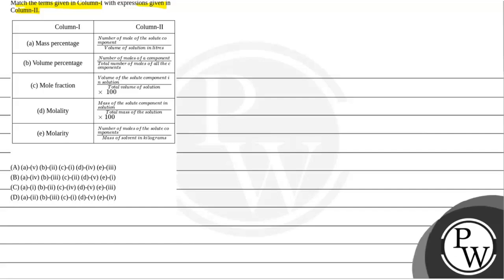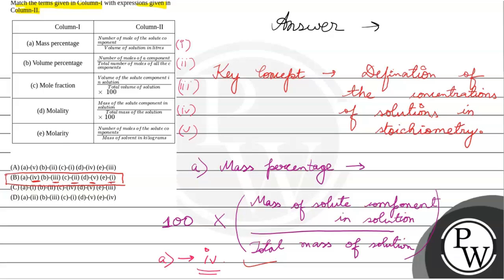Match the terms given in Column-I with expressions given in Column-II. &nbsp; &nbsp; &nbsp; &....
Match the terms given in Column-I with expressions given in Column-II.

(a) Mass percentage
Number&#160;of&#160;mole&#160;of&#160;the&#160;solute&#160;componentVolume&#160;of&#160;solution&#160;in&#160;litres

(b) Volume percentage
Number&#160;of&#160;moles&#160;of&#160;a&#160;componentTotal&#160;number&#160;of&#160;moles&#160;of&#160;all&#160;the&#160;components

Volume&#160;of&#160;the&#160;solute&#160;component&#160;in&#160;solutionTotal&#160;volume&#160;of&#160;solution&#215;&#160;100

(d) Molality
Mass&#160;of&#160;the&#160;solute&#160;component&#160;in&#160;solutionTotal&#160;mass&#160;of&#160;the&#160;solution&#215;100

(e) Molarity
Number&#160;of&#160;moles&#160;of&#160;the&#160;solute&#160;componentsMass&#160;of&#160;solvent&#160;in&#160;kilograms